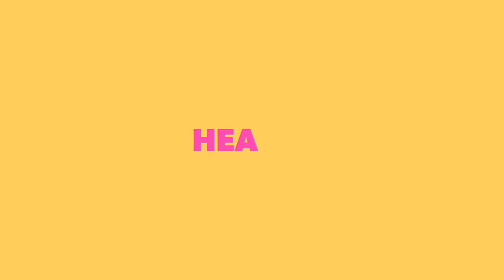BIKINI BEACH WORKOUT #20